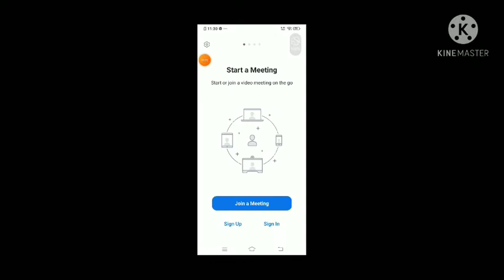Me vs my friend / hindi songs special